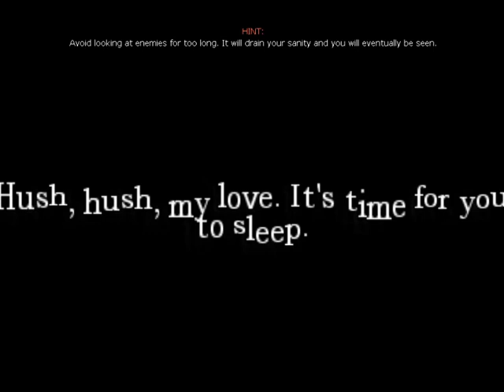Icarus (An ATDD Custom Story)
Creator(s): Logan

Description (verbatim):
Focus mainly on what you think is going on. Also, take your time, it's not long at all. Keep in mind that the focus of this is trying a new way to give information to the player (you), not scare an audience, so do try to immerse yourself.